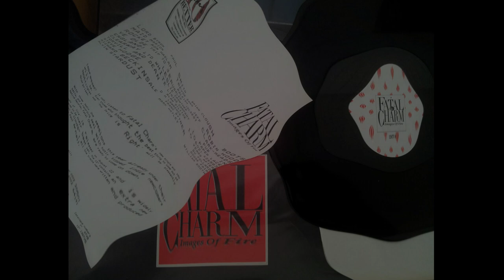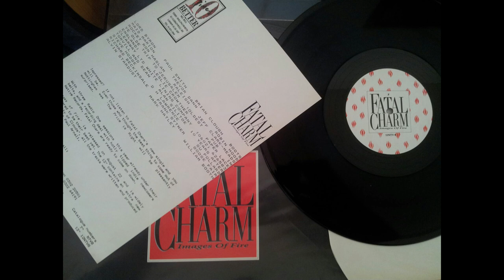FATAL CHARM - IMAGES OF FIRE